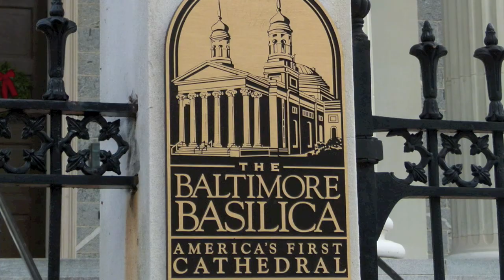Baltimore Basilica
Baltimore Basilica is nation's first Roman Catholic cathedral. Located in Downtown Baltimore. Neoclassic design by Benjamin Henry Latrobe. Facade has portico with Ionic columns.